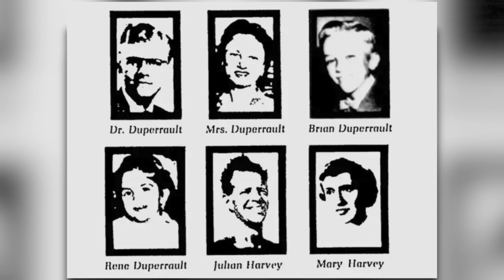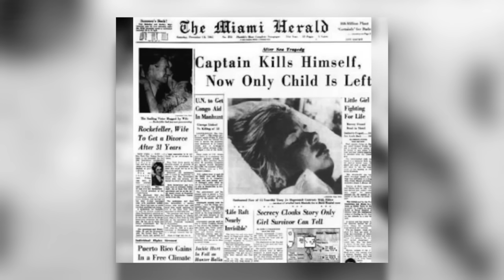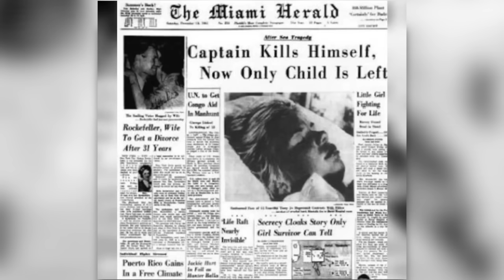orphaned at sea: the terrifying case of Terry Jo Duperault